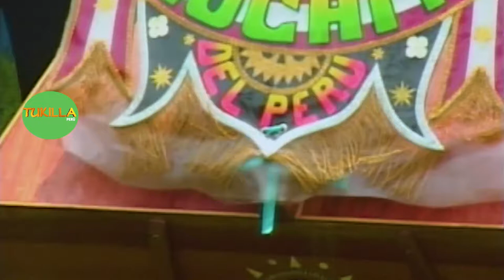ORQUESTA MOROCHITOS DEL PERU - YA NO QUIERO ESTA VIDA - ( TUNANTADA ) TUKILLA PERÚ